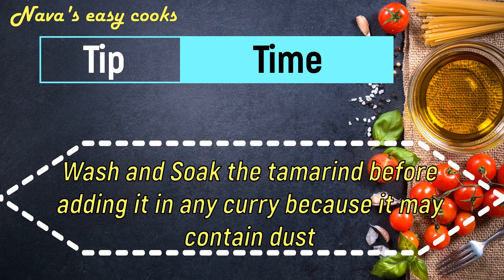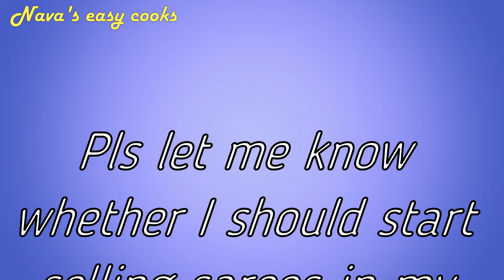கிராமத்து ஸ்டைலில் புளிச்சகீரை கடையல் பாக்கலாமா! | How to make Gongura Kadayal | Nava's easy cooks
Hi friends pls let me know whether I should sell sarees in my youtube channel.

வாட்ஸ்அப் குழுவில் சேர கீழே உள்ள இணைப்பைக் கிளிக் செய்க